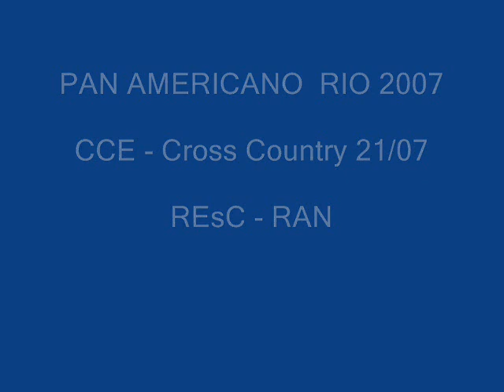Cross Country Pan Americano 2007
Uns vídeos e fotos que eu fiz hoje na etapa de cross do CCE do Pan Americano Rio 2007. 21/07